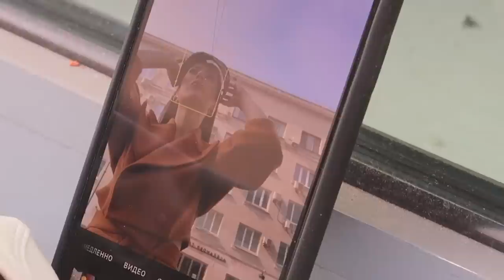Моя повседневная жизнь || В моей еде оказался ТАРАКАН! | Фотосессия